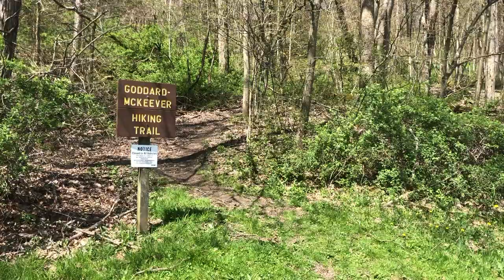Maurice K. Goddard State Park - Western PA Running | Wolf Creek Track Club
Welcome to a series of videos where we are breaking down the best places to run in Western Pennsylvania.  Today we are at Maurice K. Goddard State Park in Mercer County, Pennsylvania.  Goddard is a very scenic location featuring the picturesque 1,680 acre Lake Wilhelm. The 12 mile paved John C. Oliver multipurpose trail loop around the lake is a must run for any Westen PA runner. The 6 mile unpaved Creek Road along the south shore of the lake is another great running option. We definitely recommend taking the time to check it out next time you find yourself in Western Pennsylvania.

Have a race you need timed? Looking for a course preview video? Check out our links to learn more and get in touch with us!

Be sure to check back in soon for more awesome running content!